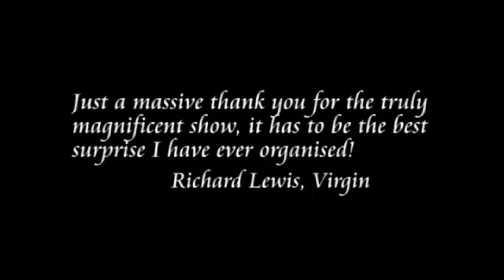Elegant Entertainment Arias Anonymous & Counterfeit Crooners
Elegant Entertainment specialise in offering sophisticated entertainment to a broad range of clients.
We offer a one stop service of bespoke entertainment options that will keep your guests talking about your event for years to come.

Whether you are looking for a surprise act to beat all the other singing waiter acts, a spectacular West End Cabaret, a string quartet or a choice of bands to keep your Dance floor busy until the wee small hours. Our Promise is to provide all the Entertainment, tailor made, with the best quality and at a competitive price.
Whether we are performing at an International Business Dinner in Dubai, a product launch in Europe, a charity fundraiser in London, an International sporting fixture or a wedding breakfast anywhere in the World, we will tailor our acts to your audience, leaving them utterly amazed and praising you for organising such an exhilarating and unforgettable event.
We use some of Britain's most Talented performers, musicians, choreographers, Directors and Musical Directors all of whom have forged their reputations working extensively in London's West End.

What sets Elegant Entertainment apart from our competitors is our option to provide live music. With all of our acts, including our bespoke surprise acts we offer a Pianist, a string quartet, swing band or the full works, to compliment our amazing performers. Your guests will be utterly mesmerised and wanting more.